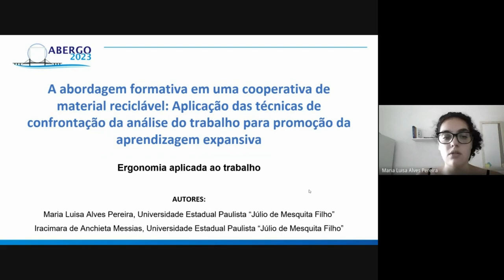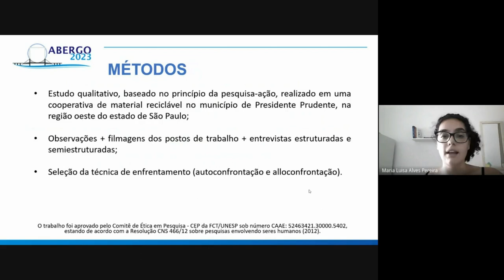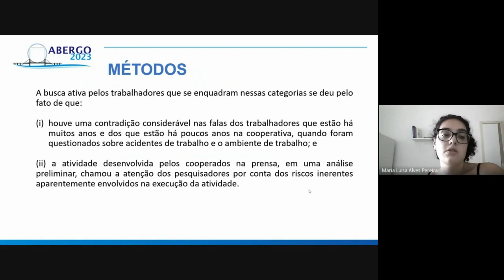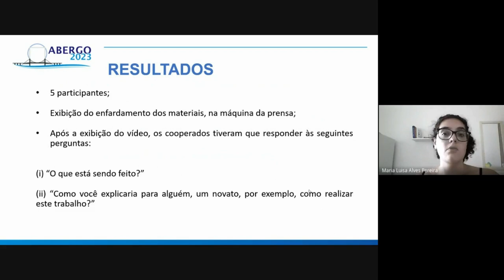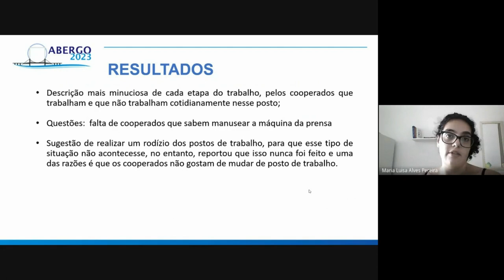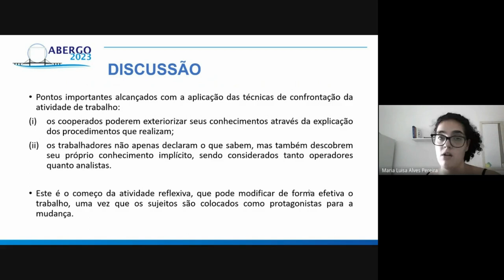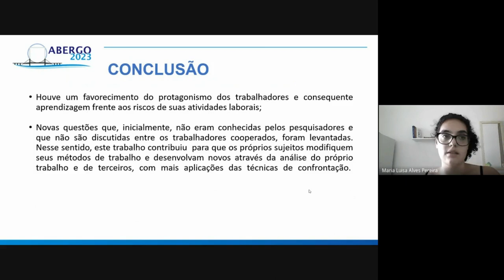A ABORDAGEM FORMATIVA EM UMA COOPERATIVA DE MATERIAL RECICLÁVEL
A ABORDAGEM FORMATIVA EM UMA COOPERATIVA DE MATERIAL RECICLÁVEL: APLICAÇÃO DAS TÉCNICAS DE CONFRONTAÇÃO DA ANÁLISE DO TRABALHO PARA PROMOÇÃO  DA APRENDIZAGEM EXPANSIVA